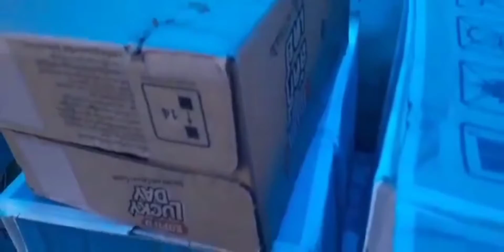Deliveries ng Le Minerale at Breadbox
Hi mga katinders! Dumating na ang pinamili kong tubig at tinapay.

Maaari niyo kami sundan sa Facebook @MommyTind19. Huwag kalimutan ibahagi sa inyong mga kaibigan.